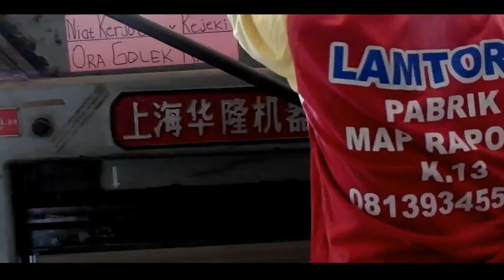WA 081392929993 PABRIK ALBUM BPN DI SLEMAN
Terimakasih.